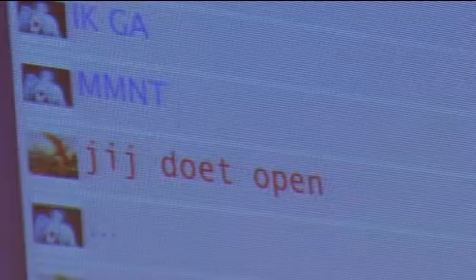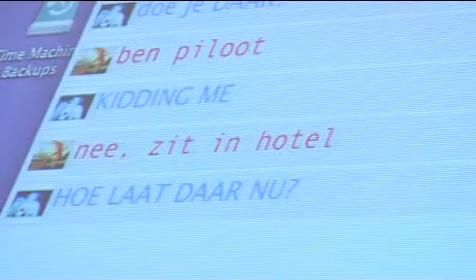K-rûte: Kees Roorda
Op 15 jannewaris wurdt yn De Lawei yn Drachten it stik Waterkou spile. It teaterstik is ynspirearre op 'e ynderlike wrâld fan minsken dy't op ynternet op syk binne nei kontakt en waarmte. Kees Roorda regissearret dit stik. Hy is berne yn Ljouwert en opgroeid yn Drachten. Yn 1991 spile hy 23 ôfleverings mei yn Goede Tijden Slechte Tijden as Tim Waterlander. Mar tsjinwurdich is hy teaterregisseur en skriuwer. Yn 2003 rjochte Roorda it produksjehûs The Glasshouse op. De Fryske roots fan Roorda binne werom te finen yn 'e serene, dochs tichte atmosfeer yn syn stikken. Reden foar de K-rûte om Roorda ris op te sykjen.